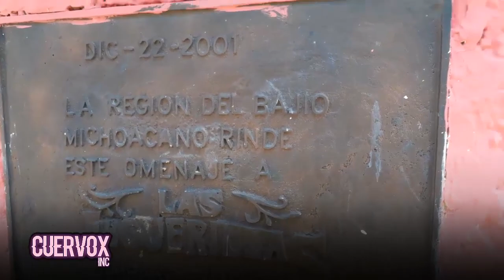La Estatua a las Jilguerillas (Amparo Higuera e Imelda Higuera)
Las Jilguerillas Mix - Descubre La Estatua a las Jilguerillas (Amparo Higuera e Imelda Higuera)